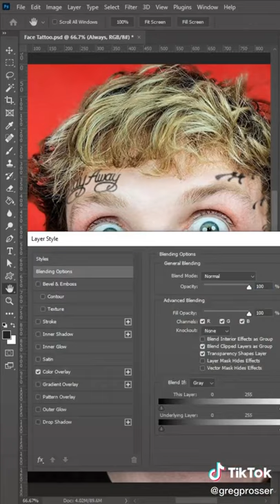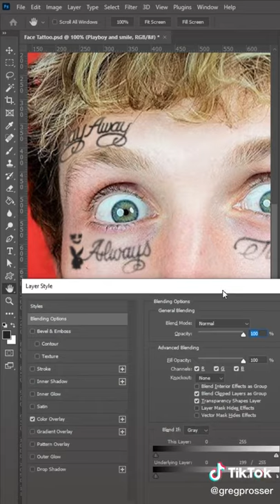Logan Paul but I Photoshop Post Malone's Face Tattoos on Him...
Logan Paul but with Post Malone's Face Tattoos... Logan Paul is an American YouTuber, internet personality, actor, and boxer. As well as posting on his own YouTube channel, he has run the Impaulsive podcast since November 2018, which currently has over 2.6 million followers on YouTube.

Austin Richard Post, known professionally as Post Malone, is an American rapper, singer, songwriter, and record producer. Known for his introspective songwriting and laconic vocal style, Malone has gained acclaim for bending a range of genres including hip hop, R&B, pop, trap, rap rock, and cloud rap.